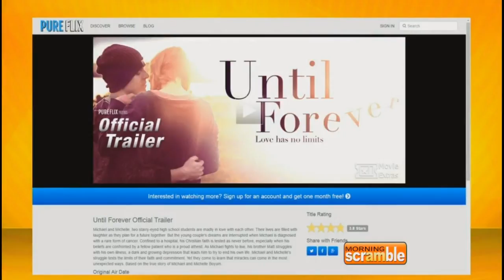Pure Flix PrayItForward featured on AZTV's Morning Scramble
Pure Flix (maker of God's Not Dead) was featured on AZTV's Morning Scramble show. Monica Lindstrom interviews PureFlix's COO and highlights PureFlix.com's various offerings and then promotes PrayItForward, the recent viral prayer campaign. Many people have shared prayer videos as part of the campaign in support of cancer patients.
Stream exclusive originals, movies, TV shows, and more on PureFlix.com! Start Your Free Month